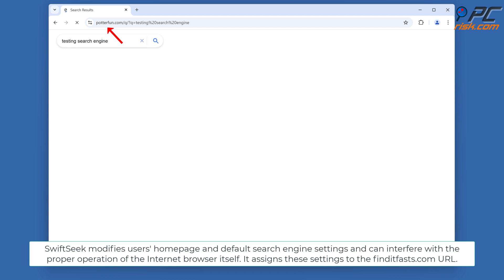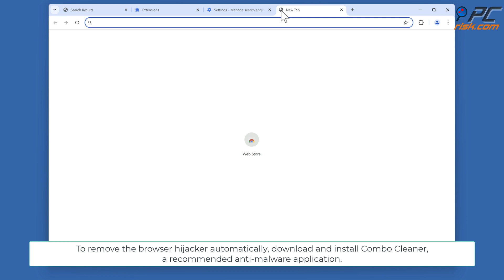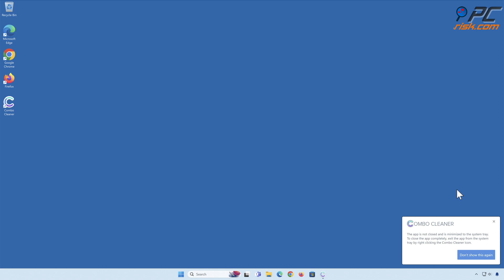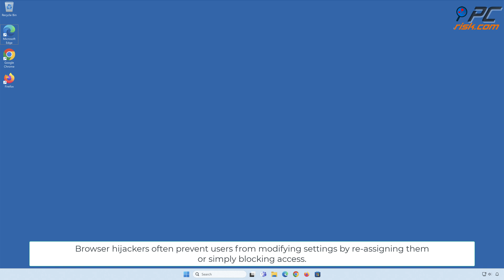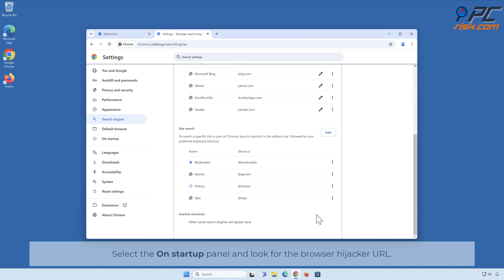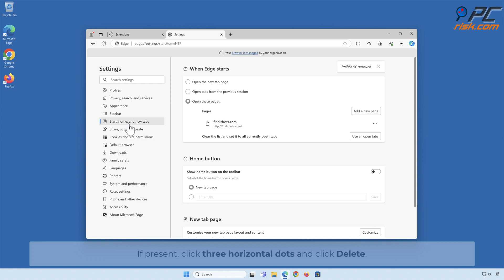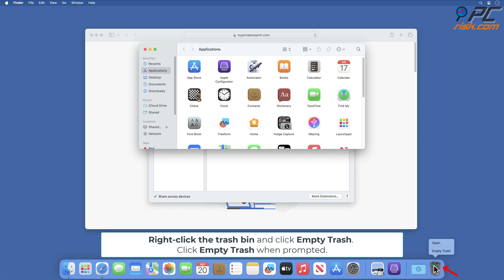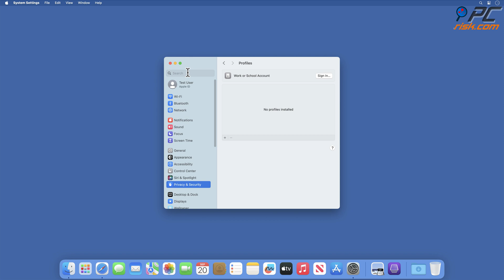SwiftSeek browser hijacker - how to remove?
Video showing how to remove SwiftSeek browser hijacker.
Detailed instructions on how to disable the "Managed by your organization" feature in Google Chrome
Detailed instructions on how to disable the "Managed by your organization" feature in Microsoft Edge